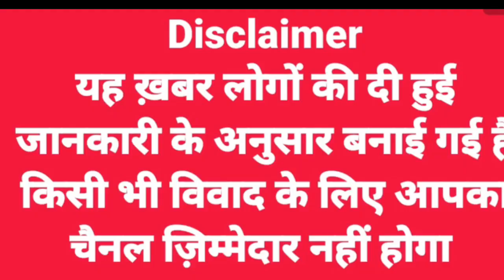रामशहर नालागढ़ सड़क कुमारहट्टी के पास सड़क धंसी l सामने आई बदहाली की एक और तस्वीर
शिमला नालागढ़ सड़क कुमारहट्टी के पास सड़क धंसी l सामने आई बदहाली की एक और तस्वीर